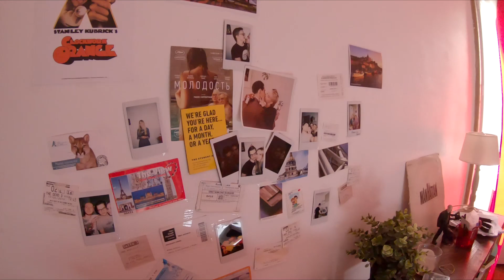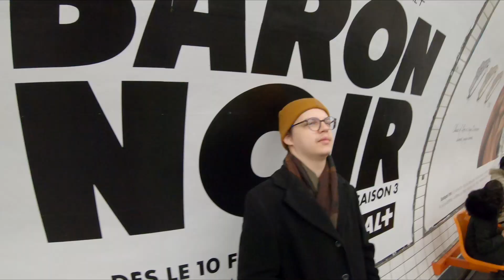КОГО ВСТРЕТИЛИ В БУЛОНСКОМ ЛЕСУ? [Vlog]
Всем привет, надеюсь вам понравится новый влог, как мы ездили в лес и кушали сыр с трюфелями в ресторане (не в лесу). Я всё ещё учусь делать влоги, так что не судите строго!

Красный сейчас не в моде, вы знаете, что делать ∩༼˵☯‿☯˵༽つ

Bisous